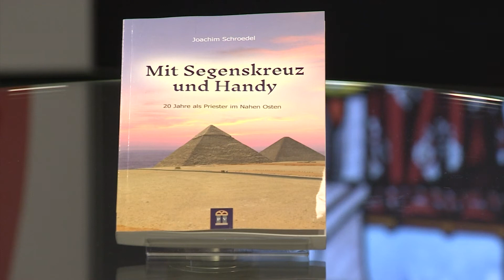Msgr. Joachim Schroedel: 20 Jahre Auslandsseelsorger im Nahen Osten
Theologiestudium, Pastoralkurs, Diakonen- und Priesterweihe, Kaplanszeit und dann viele Jahre Pfarrseelsorge. Dies ist der klassische Werdegang eines Pfarrers. Ein Seelsorger, der einen etwas anderen Weg als Priester genommen hat, ist der Mainzer Diözesanpriester Monsignore Joachim Schroedel. Und auch seine Gemeinde, für die er 20 Jahre lang zuständig war, unterscheidet sich von gewöhnlichen Pfarreien. Über seinen Werdegang und seinen Dienst als Auslandsseelsorger im Nahen Osten bis zu seinem Ruhestand und darüber hinaus spricht Anselm Blumberg mit ihm. KIRCHE IN NOT 2016.

Verwendungszweck: Medienapostolat